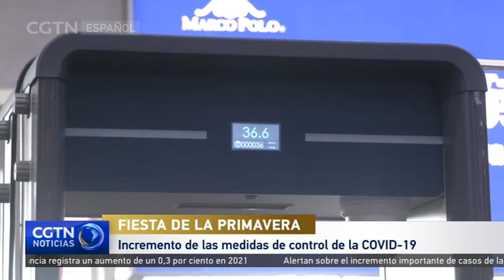Comienzan los 40 días de desplazamientos, conocidos como "chunyun", por el Año Nuevo chino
El 17 de enero es el primer día del chunyun, el período de 40 días alrededor del Año Nuevo chino durante el cual el número de desplazamientos experimenta una fuerte subida. Además, representa la principal temporada alta de viajes de todo el año en China. Durante estos 40 días, millones de personas vuelven a sus ciudades natales para reunirse con sus familias por el Año Nuevo lunar.